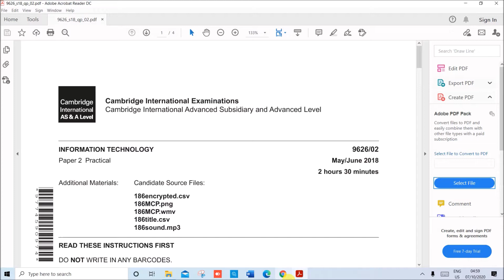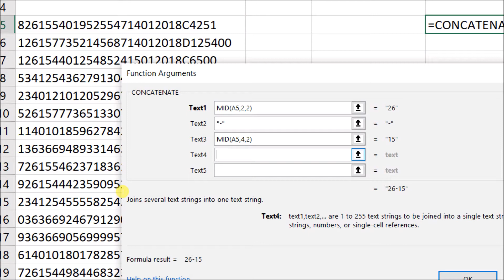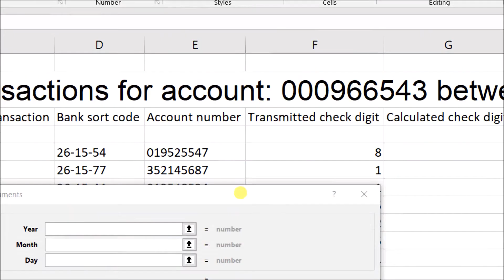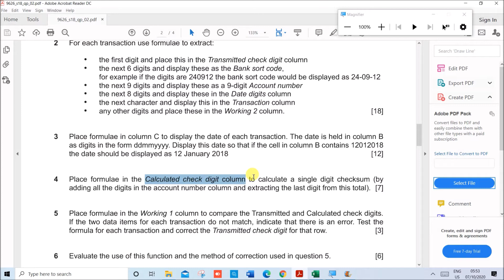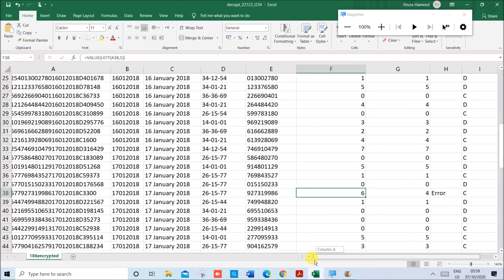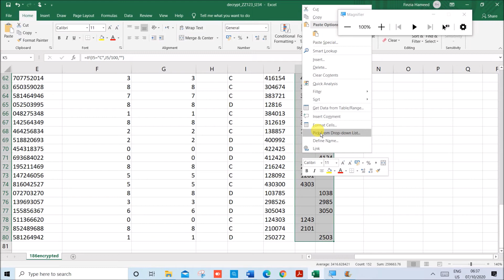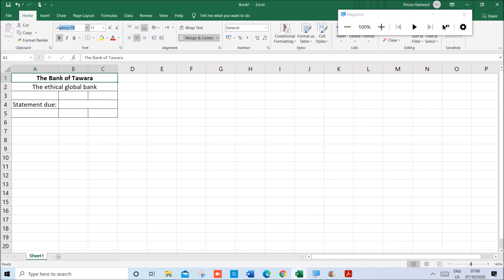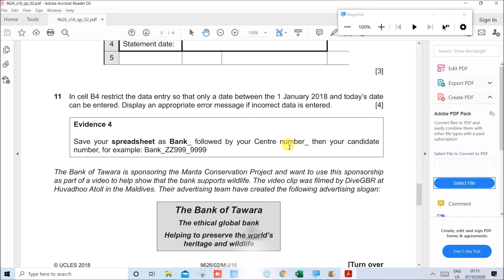AS Level IT 9626 June 2018 Paper 2 Spreadsheet